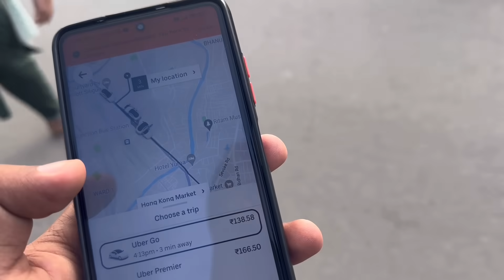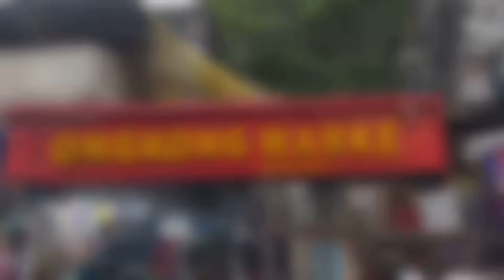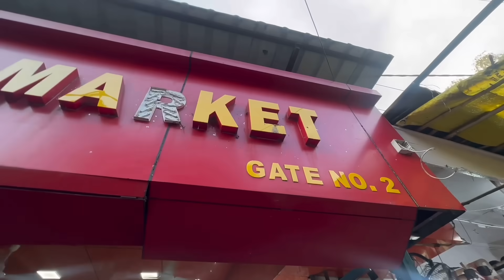Ferenga Sabwise gaotar baonw borokwu _Kokrajhar ao gao laibai _gwjwnni Nwgwr